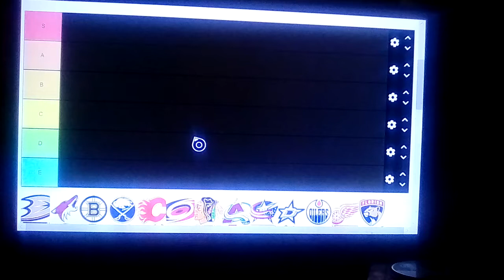Ranking NHL Logos (Tier List)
Using the tier list site to rank the NHL logos, my bias was left at the door (I think)